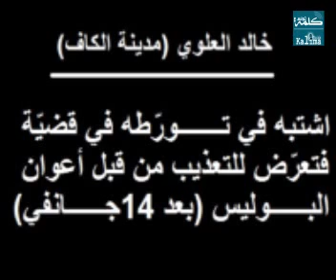Tunisie Revolution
la police tunisien    خطير جدا
رجاء من كل مواطن تعرض للتعذيب و القمع رفع قضية والتشهير بما يحدث داخل مراكز الشرطة
رجاء من الجمعيات الحقوقية وشرفاء المحاماة التكفل بمساندة ضحايا الشعب وملاحقة السفاحين قضائيا